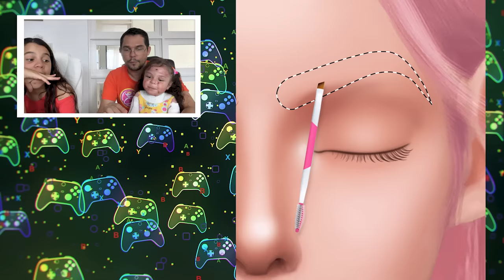SARAH E ELOAH FAZEM A MAQUIAGEM DA ARLEQUINA no Jogo da maquiagem